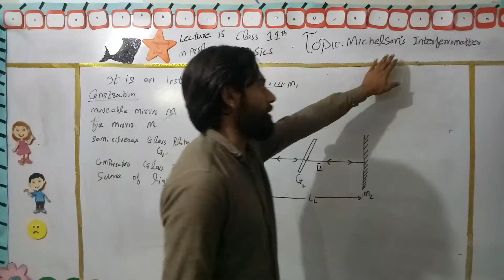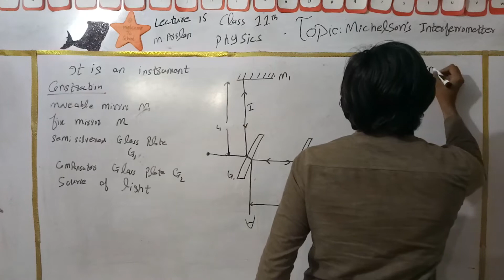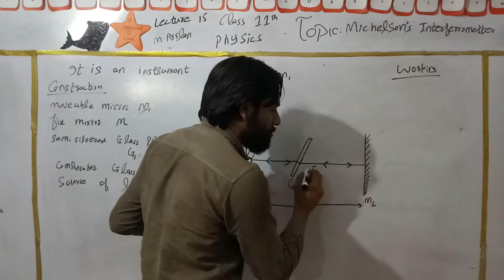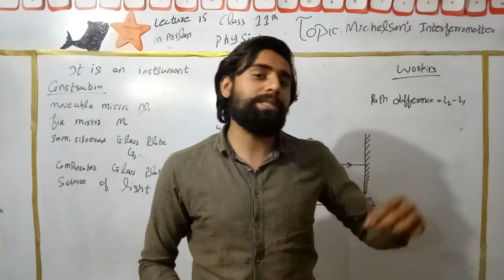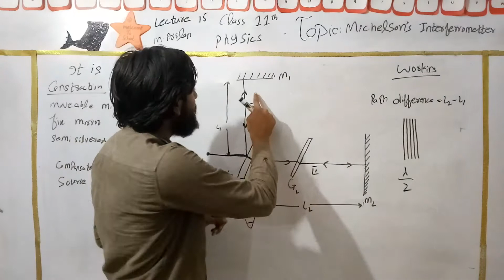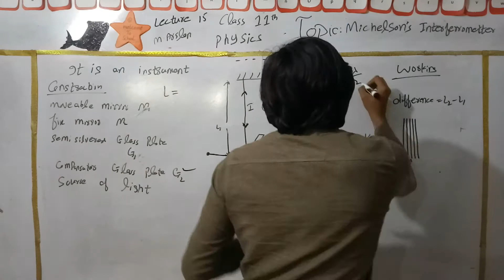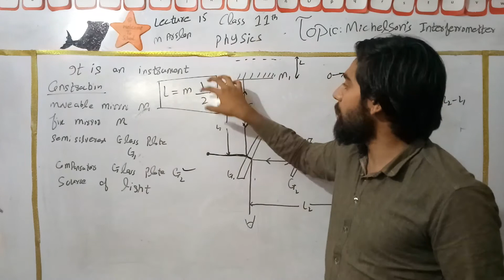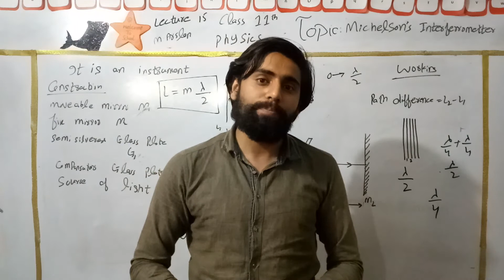Lecture #15 : Unit#9 Topic: Michelson's Interferrometer (Physics) class 11th